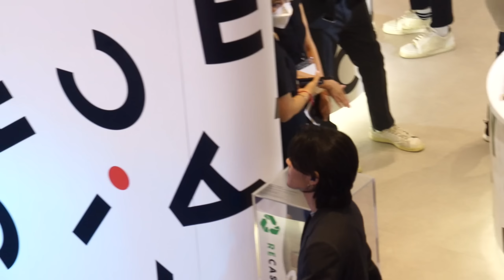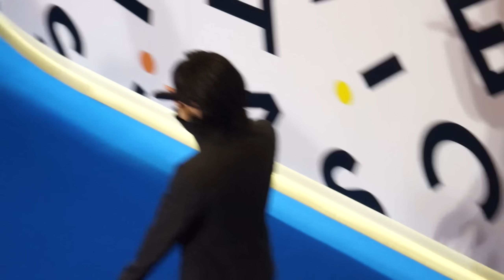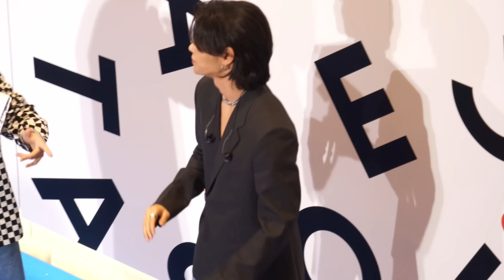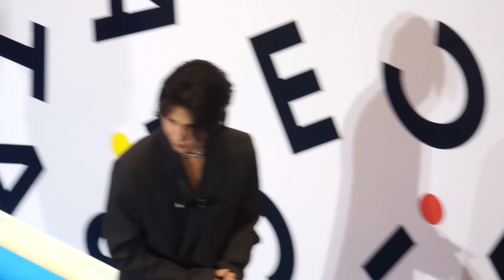Jeff Satur ร้องเพลง live @ Casetify Pop-Up Store Opening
Central World
30.9.22
00:00 Prelude
00:34 Highway
04:10 Hide
08:03 Fade
12:48 Talk